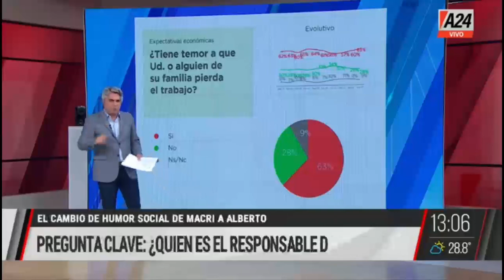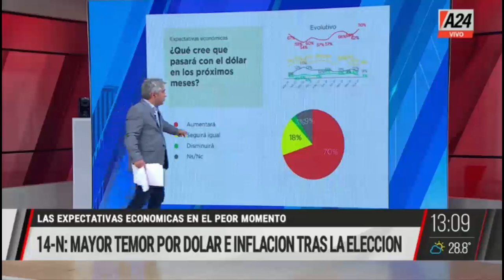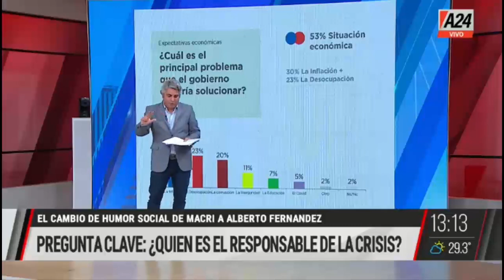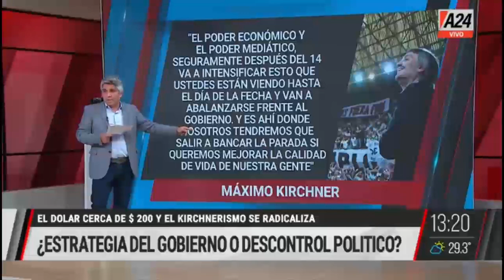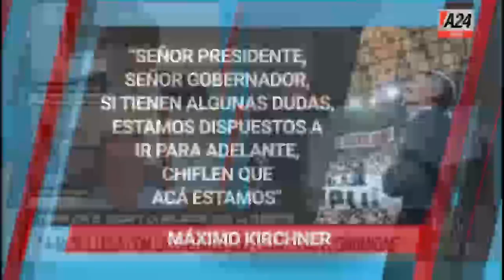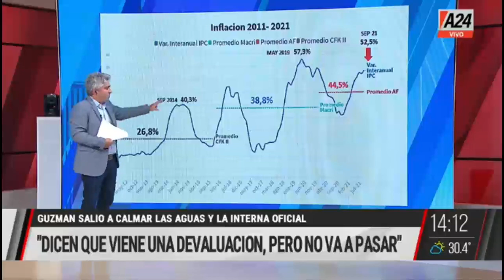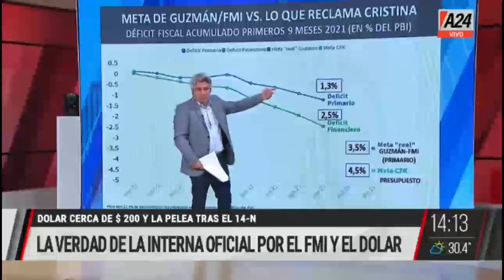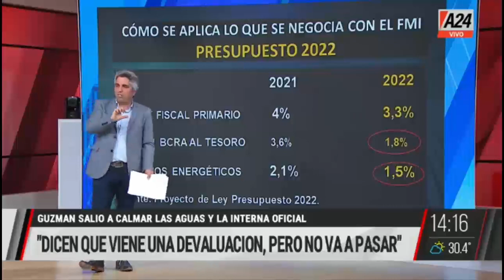MMD - Programa Completo (25/10/2021)